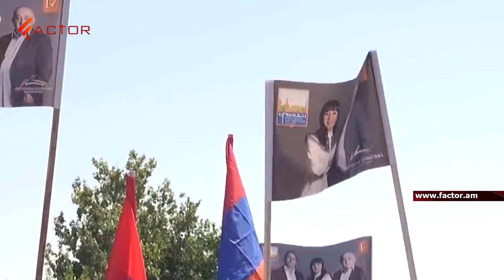ԱԺ պատգամավորները՝ աղմկահարույց գաղտնալսման մասին